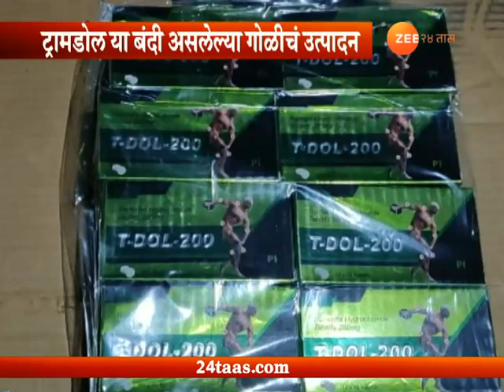पालघर । 50 कोटींचे फायटर ड्रग जप्त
Palghar | DRI Seized Fighter Drugs Worth Crore